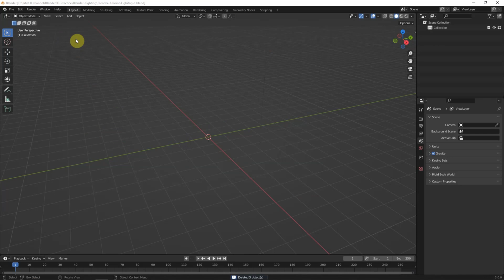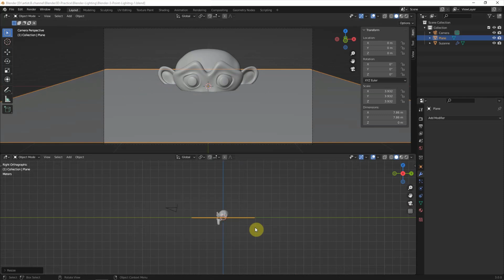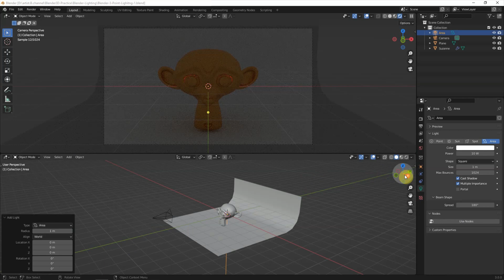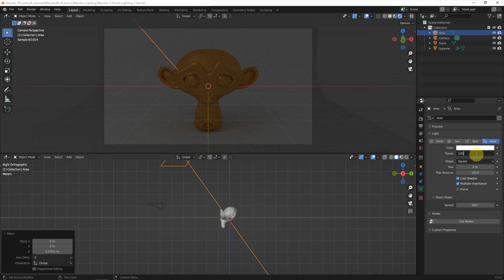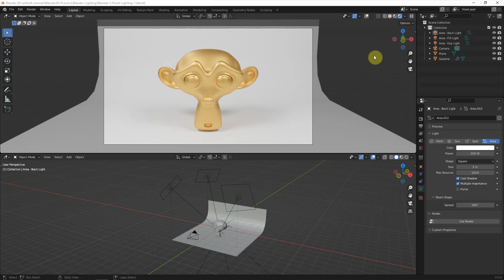3 Point Lighting Setup | Blender studio lighting tutorial for beginners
This is a video to show how to add 3 Point Lighting Setup for rendering 3D object, which is basic Blender lighting tutorial for beginners, using Cycles Renderer. In this video, we can advance our lightings to improve the render effect by using the 3 point lighting setup, which the lighting system is from the photo studio lighting with backdrop. The steps are basic for beginners in this tutorial. Hope this helps.

Timestamp
0:00 Intro - Final Render 3D object by using 3 Point Lighting Setup
0:13 Setup a scene for 3D object
0:48 Set Camera View Angle
1:15 Add Backdrop
2:08 Assign Gold Material
2:31 Add 3 Point Lighting Setup
4:18 Final Render using 3 Point Lighting Setup